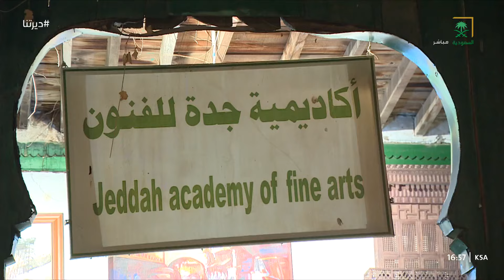ديرتنا | الفنان الراحل "هشام بنجابي" .. رائد من رواد الفن التشكيلي في السعودية